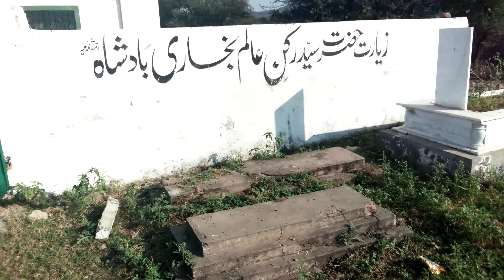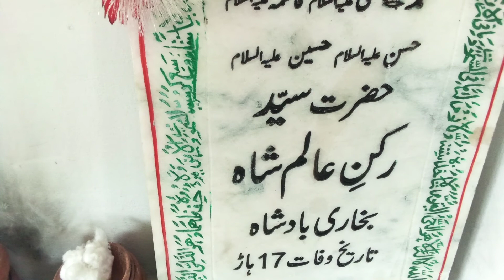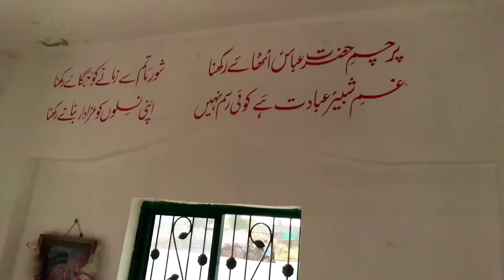Aj hum darbar par gaye hai